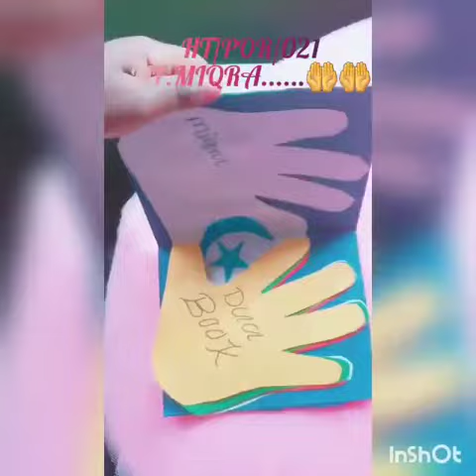PEARLS OF RAMADHAN|Ramadan activities for kids|Day 06 let's make My Dua Book‎@zeenoorkidz